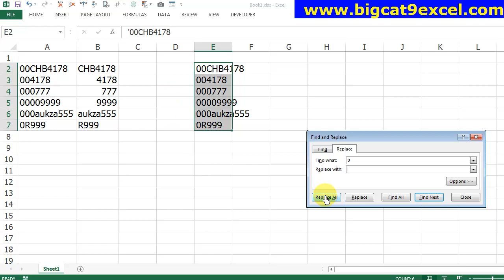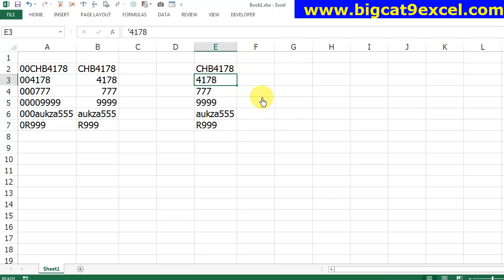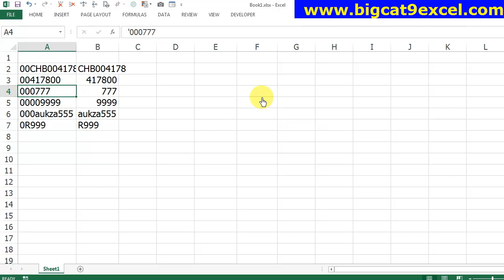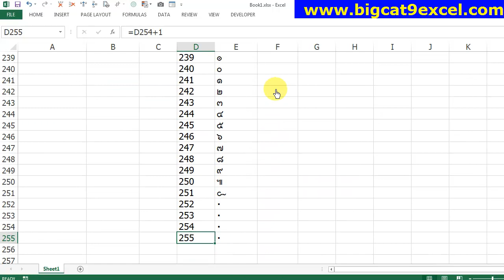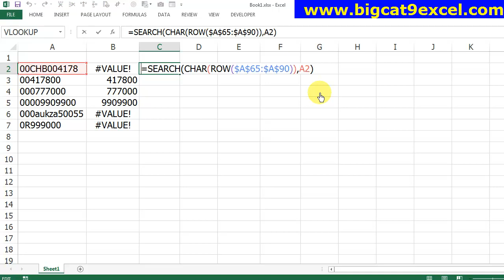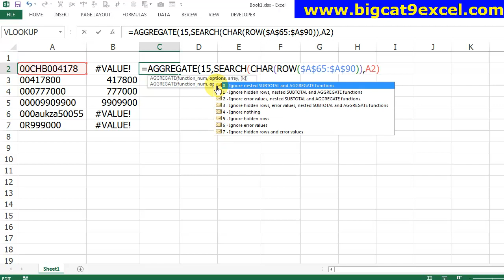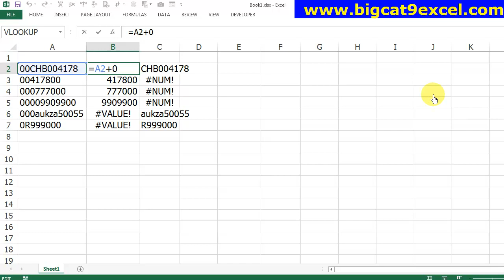ตัดเลขศูนย์ด้านหน้าออก